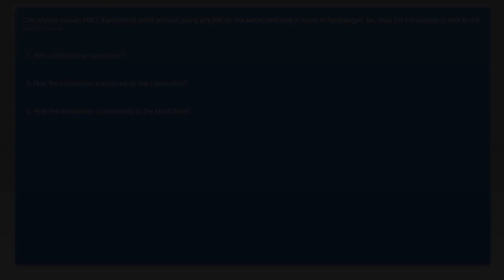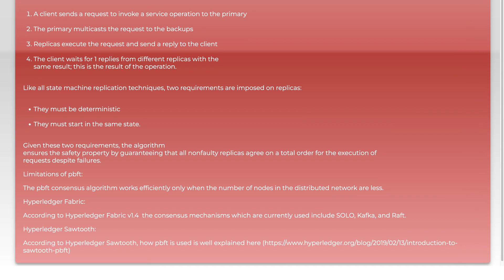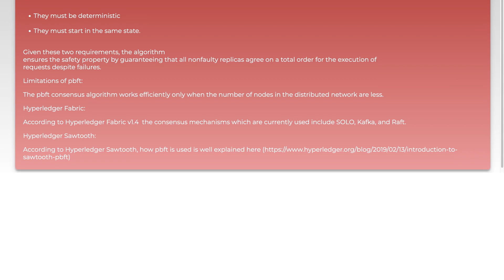PBFT algorithm in hyperledger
blockchain: PBFT algorithm in hyperledger

Related to: blockchain, hyperledger, corda, mining